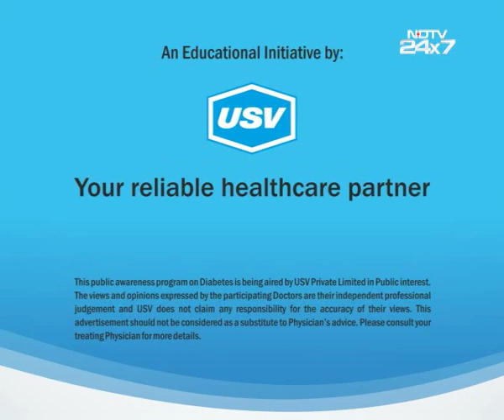Dr. Brahmananda Das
A patient awareness message on Diabetes under the campaign “Halt Diabetes” by Dr. Brahmananda Das